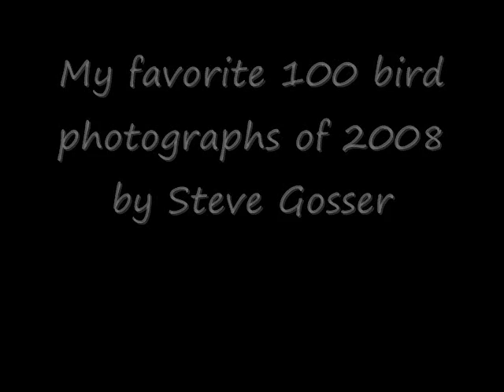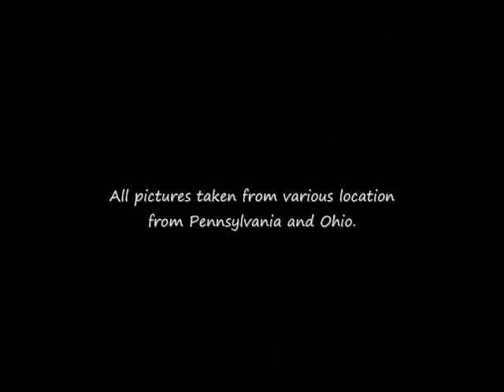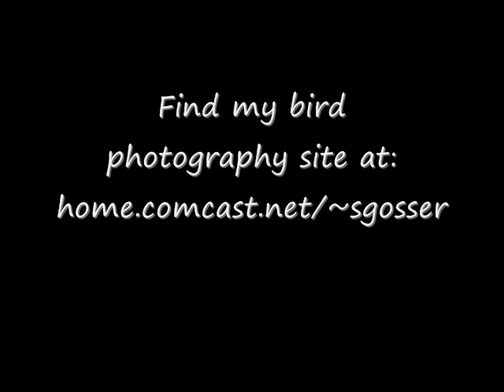Bird photos from 2008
These are my favorite 100 bird photographs I took of 2008. All pictures were taken in various spots in western Pa and north east Ohio. Music by Tracy Bonham.